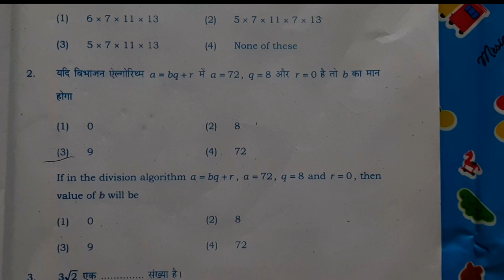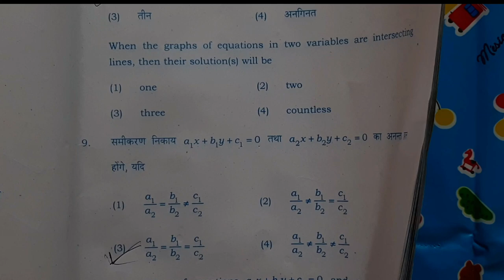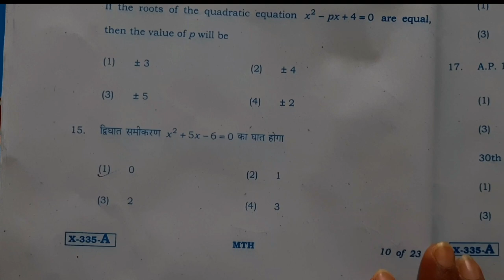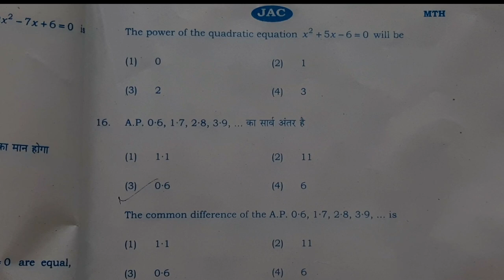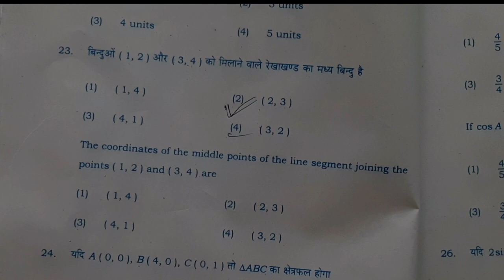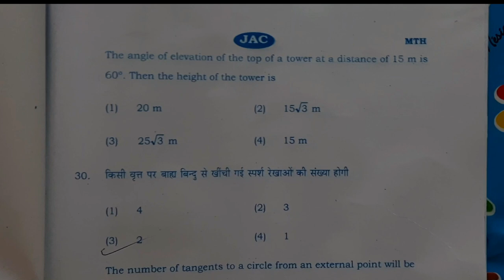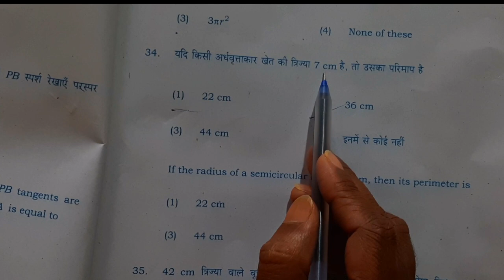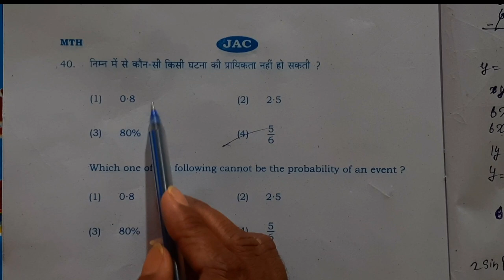Maths Class 10 Answer Key| JAC Board Class 10| 25 March 2023